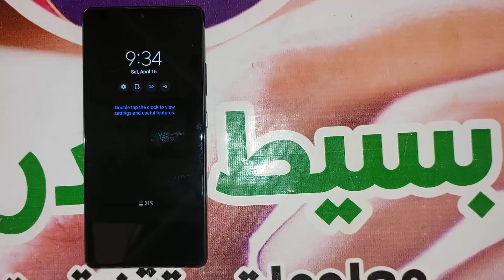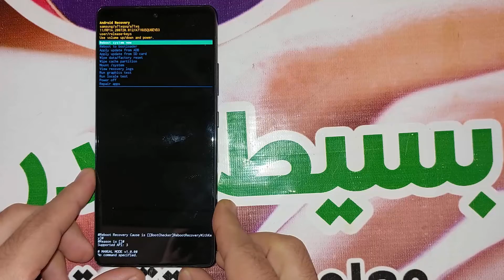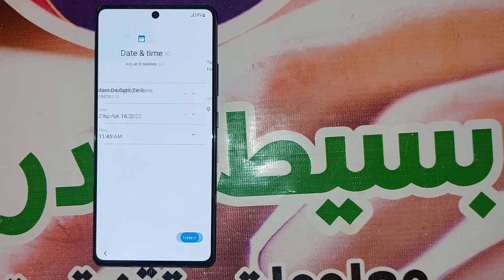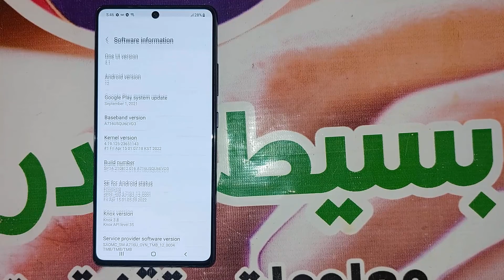اعادة ضبط المصنع سامسونج جلاكسي ايه 71 5 جى من الريكفرى | Hard Reset Samsung Galaxy A71 5G SM-A716U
اعادة ضبط المصنع سامسونج جلاكسي ايه 71 5 جى. طريقة اعادة ضبط مصنع سامسونج جلاكسي ايه 71 5 جى. فرمتة هاتف سامسونج جلاكسي ايه 71 5 جى. طريقة عمل فورمات لهاتف سامسونج جلاكسي ايه 71 5 جى. Hard Reset Samsung Galaxy A71 5G.
تنبية: طريقة إعادة ضبط المصنع تقوم بحذف كل الملفات الموجودة على الجوال. وتقوم بإستعادة الإعدادات الإفتراضية داخل نظام تشغيل سامسونج, ومن المحتمل ان يتوقف هاتف سامسونج جلاكسي ايه 71 5 جى على google account بعد اعادة ضبط المصنع, يجب عليك ان تتذكر البريد الالكترونى وكلمة المرور الخاصة بالحساب.
طريقة اعادة ضبط المصنع للهاتف سامسونج جلاكسي ايه 71 5 جى Samsung Galaxy A71 5G من الريكفري

فورمات سامسونج - اعادة ضبط المصنع سامسونج جلاكسي ايه 71 5 جى من الريكفري SM-A716U
Format Date Settings Samsung Galaxy A71 5G SM-A716U
Hard Reset Samsung Galaxy A71 5G SM-A716U
Factory Reset Samsung Galaxy A71 5G SM-A716U
Wipe Data Samsung Galaxy A71 5G SM-A716U
اعادة ضبط المصنع سامسونج جلاكسي ايه 71 5 جى
عمل اعادة ضبط المصنع لسامسونج جلاكسي ايه 71 5 جى
كيف اعادة ضبط المصنع سامسونج جلاكسي ايه 71 5 جى
اعادة ضبط المصنع لسامسونج SM-A716U
اعادة ضبط المصنع جهاز سامسونج جلاكسي ايه 71 5 جى
طريقة اعادة ضبط المصنع لسامسونج جلاكسي ايه 71 5 جى
كيفية اعادة ضبط المصنع لسامسونج جلاكسي ايه 71 5 جى
اعادة ضبط المصنع هاتف سامسونج جلاكسي ايه 71 5 جى